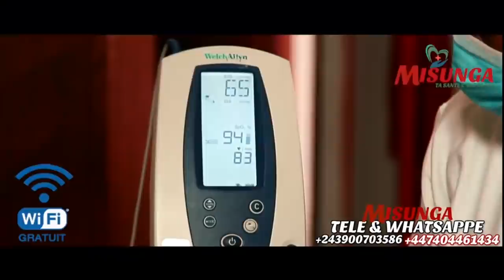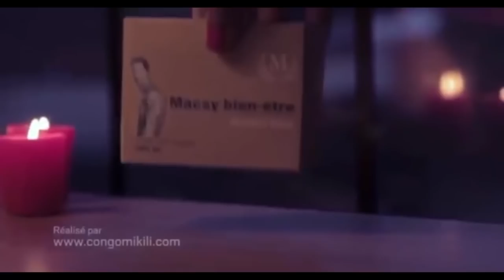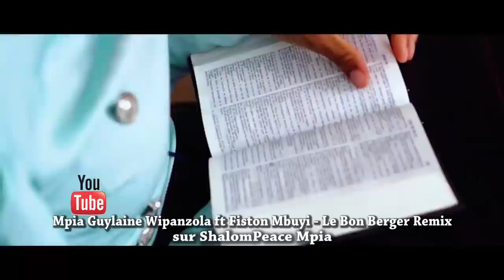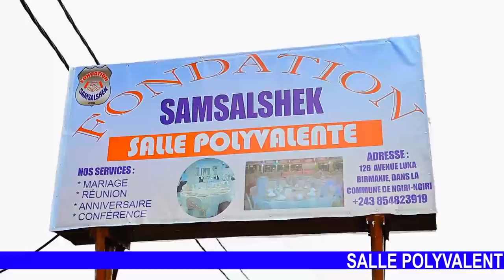SCANDALE:PROPH OYO KINDOKI APRÈS KOPANZA MUANA YA MOBALI SIMA ,NZOTO MALILI KOBANGA TOKOMI WAPI?